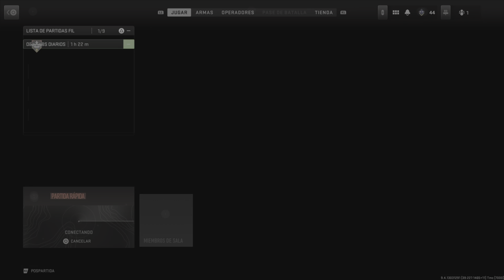Call of Duty: Modern Warfare II Ps5 // Lachmann Sub // Breenbergh Hotel (Español)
Muy buenas gente!! Volvemos con más partiditas online de Call of Duty: Modern Warfare II. Como ya sabéis, íbamos a empezar una serie en la que jugaríamos diferentes partidas, probando armas, etc.. Pero como comento a lo largo de los capítulos que tengo grabados, no he quedado muy contento con el juego y tengo pensado venderlo, por lo que grabaré la mayor cantidad de partidas posibles, para tenerlas ahí, pero llegará un día en el que los vídeos se me acaben evidentemente.

Hasta entonces, espero que disfrutéis los vídeos, gracias por pasaros como siempre y nos vemos en próximos vídeos!! 😜😜